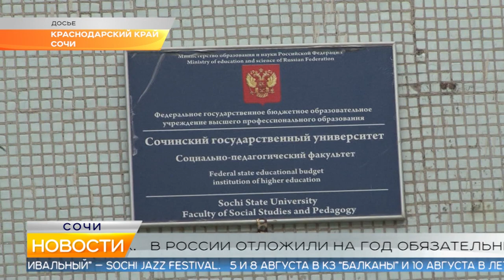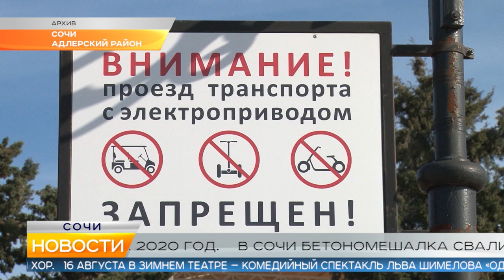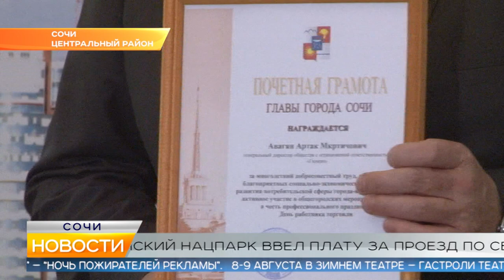Новости Сочи (Эфкате РЕН REN TV) Выпуск от 26.07.2019